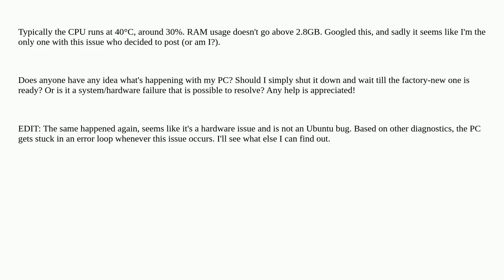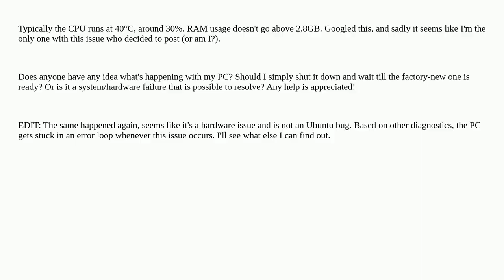Ubuntu 22.04 dies all of a sudden after some time, yet the PC is still running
A special thanks goes out to the community

  crash linux unresponsive ubuntu ubuntu-22.04